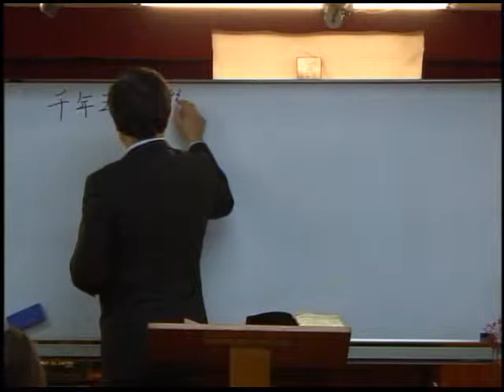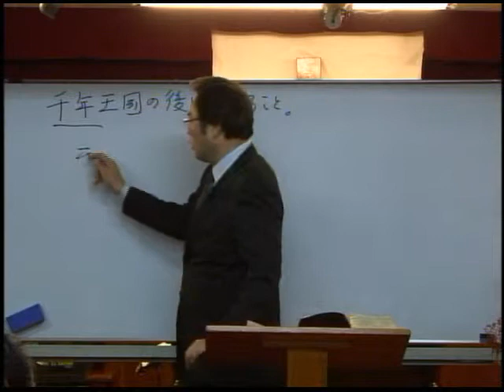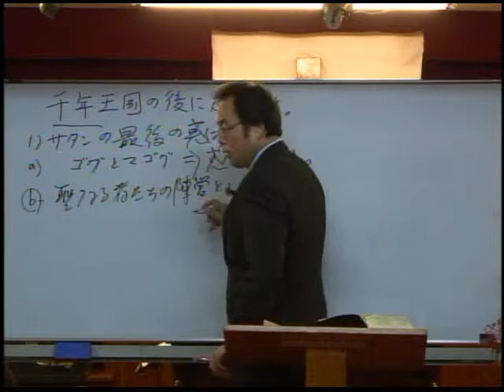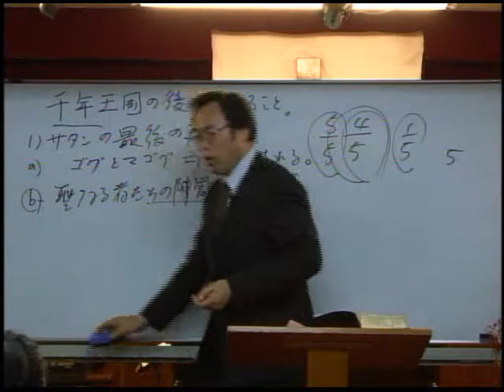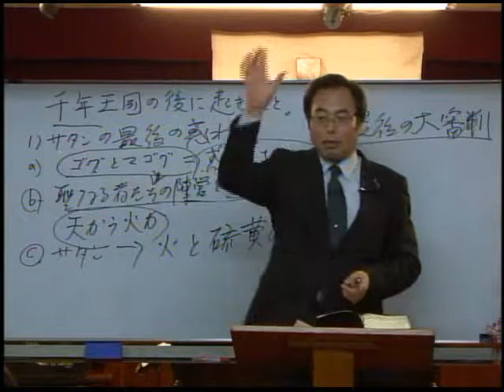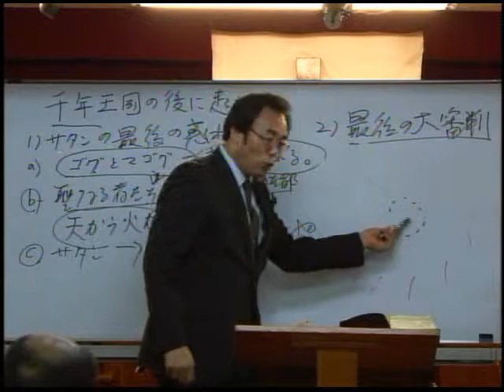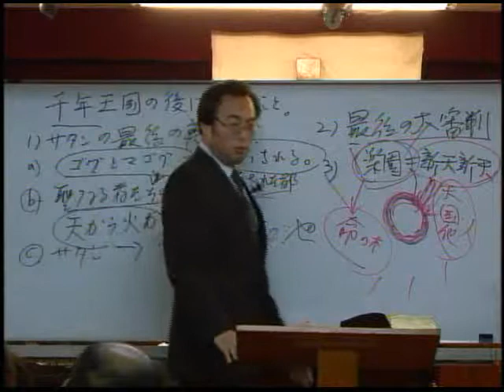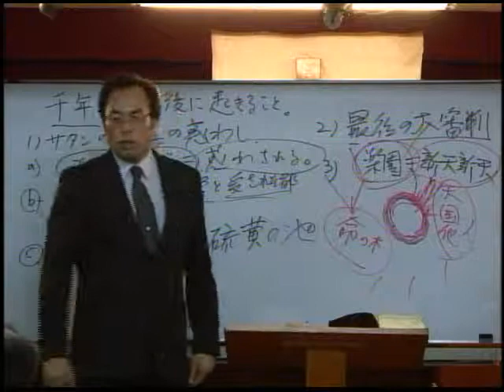世の終わりに起きる出来事(6)－千年王国の後に起きること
題目：千年王国の後に起きること
再臨 ：ヨハネの黙示録 20：7- 15